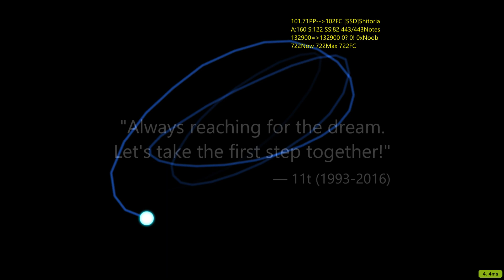GamePlay Video but it seems a smoke - Kana Nishino Sweet Dreams 11t remix Hyper HD SS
RIP 11t for last cursor, but it is cutted.